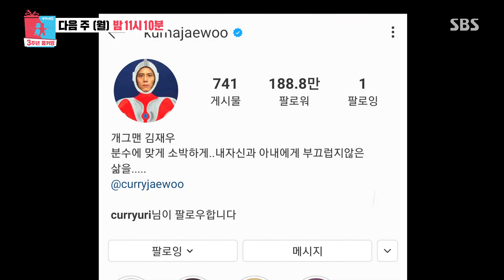[7월 27일 예고] 코믹과 달달을 초월한 ‘김재우♥조유리’ 커밍 순! ㅣ동상이몽2 - 너는 내 운명(Dong Sang 2)ㅣSBS ENTER.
예　능 | 동상이몽2 너는 내 운명 156회
본방송 | 7월 27일 월요일 밤 11시 10분

SBS 월요일 예능 ‘동상이몽2 - 너는 내 운명(Dong Sang 2)’